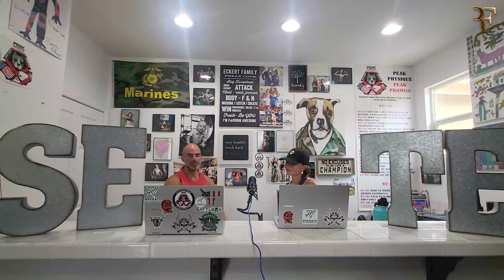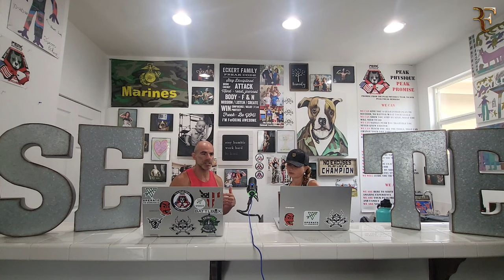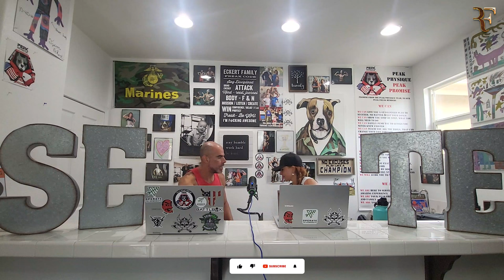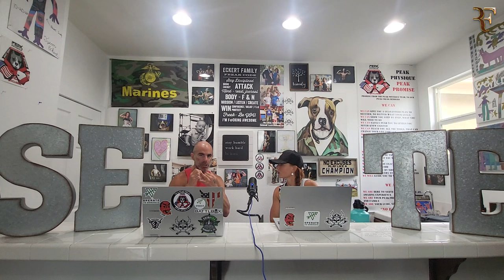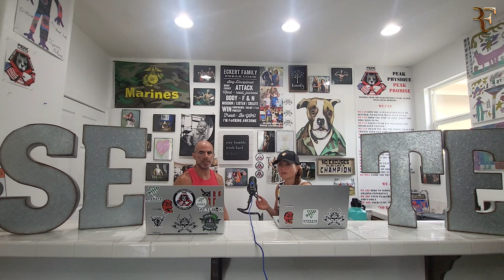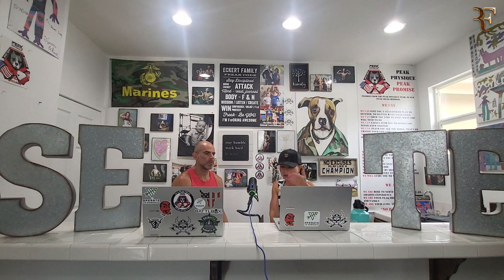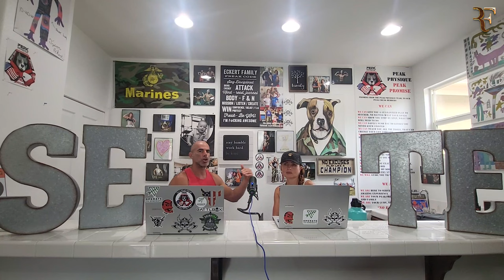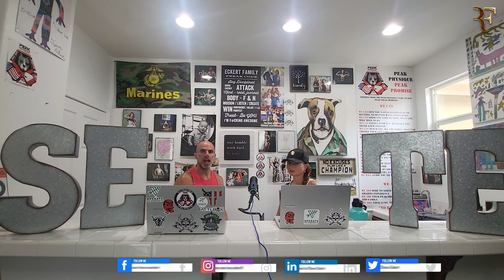Episode 3 | Are you Neglecting This Area of Your Health and Fitness Journey?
Uncover the vital missing piece in your health and fitness journey that could transform your results. Find out what you've been overlooking and take your fitness routine to the next level! 💪🚀